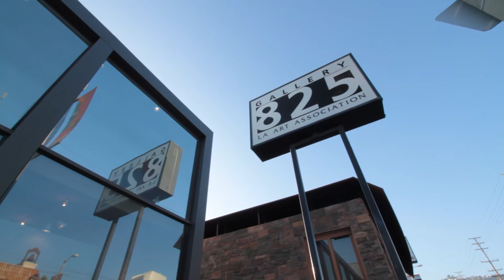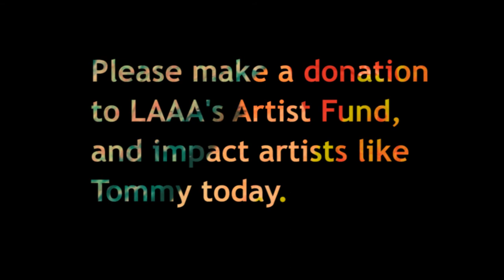LAAA Artist Fund - Tommy Hollenstein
Tommy is one of hundreds of artists impacted daily by the Los Angeles Art Association. Having launched the careers of high-profile artists for 88 years, LAAA continues to play a central role in the LA arts community by providing exceptional exhibitions and programs.